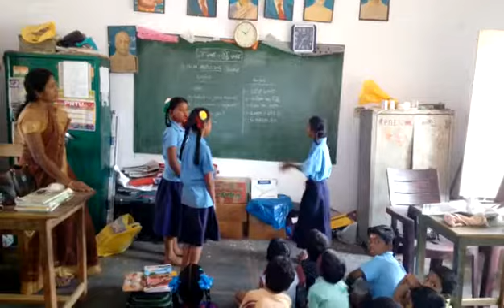Bhasha Sangam,Punjabi,Mpps Gondipalli,Vemula mandal,Kadapa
Mpps Gondipalli